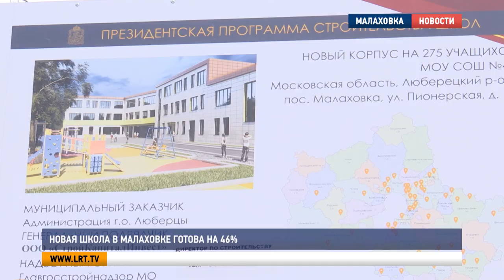Новая школа в Малаховке готова на 46%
Почти наполовину готова новая школа в Малаховке. Строительство учреждения на 275 мест ведётся в рамках национального проекта «Современная школа». Ход работ проверил Владимир Ружицкий.

Современная школа почти на 300 учащихся распахнет свои двери в сентябре 2020 года. Ну, а пока на месте старого учреждения возведен каркас, в котором идут к завершению монолитные работы. Возводят внутренние перегородки.

Владимир Артемьев, директора по строительству генподрядной организации объекта:
«Мы еженедельно подаем график в мониторинг бюджетного строительства и в Минстрой. По этим данным сейчас выполнено 46-47%. В ближайшем будущем мы приступим к устройству полов по всем этажам, устройству инженерных коммуникаций выше отметки "0" — это стояки, установка приборов отопления..»

Новая школа состоит из трех секций: для начальных классов, для средних и старших, а также административная, с активным залом и столовой. К самому зданию у главы округа вопросов не возникло, остались по котельной.

Владимир Ружицкий, глава г.о. Люберцы:
«Очень долго мы согласовывали земельный участок для котельной, были спорные вопросы. Сегодня мы должны быстро провести конкурсные процедуры по строительству котельной. Работа по строительству котельной будет в достаточно сжатые сроки. Стоит задача именно к новому учебному году, чтоб здесь была и котельная собственная...»

Образовательное учреждение начали строить в сентябре 2019-го. Сейчас рабочие вкладываются в график. В эксплуатацию здание планируют ввести 2 августа текущего года.